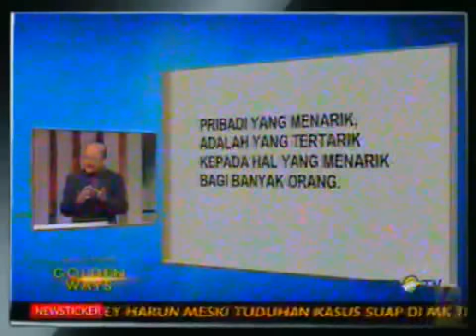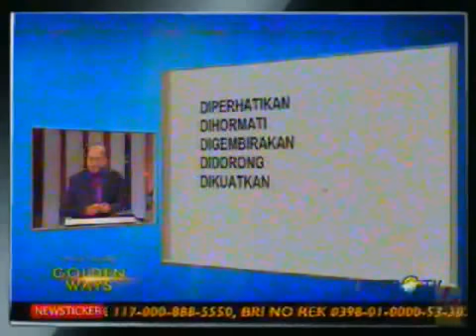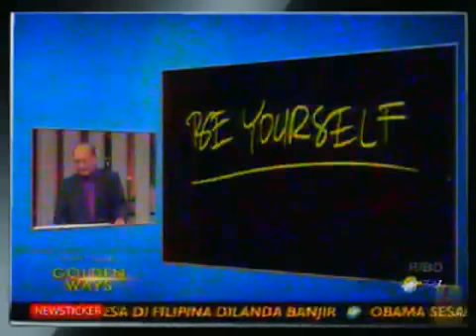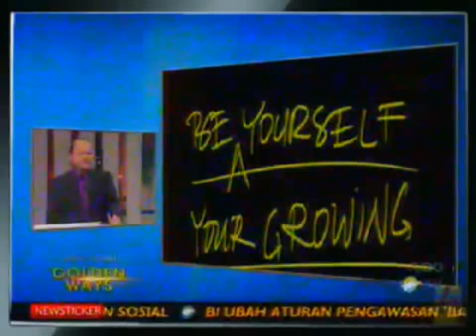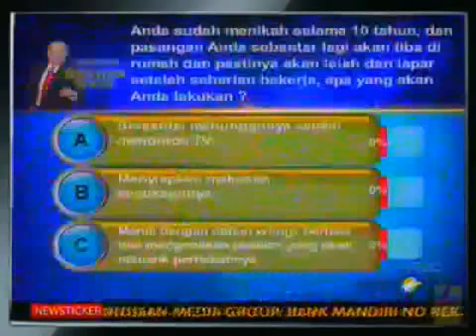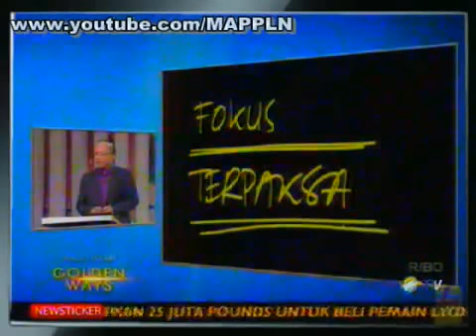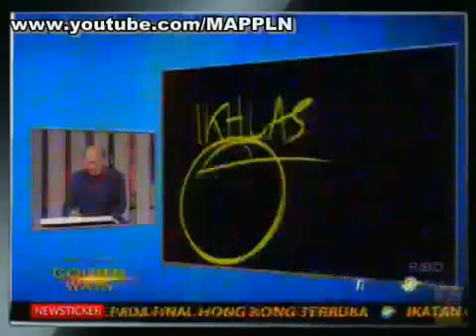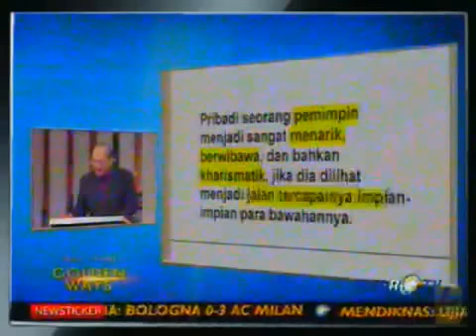Mario Teguh Golden Ways - Diri yang Menarik (full-lenght)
Mario Teguh Twitter @MTLovenHoney

Sekedar ingin berbagi informasi, selamat menyaksikan, semoga bermanfaat.